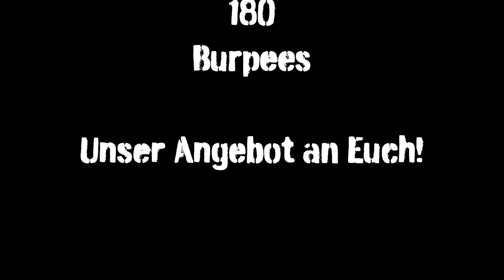THE GAME | RED LIST CHALLENGE - I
Hier unser erstes Angebot. Die Burpee-Challenge.
Schlägt das von uns geloste Team unser Team, nennen wir ihm einen Artikel von der RED LIST